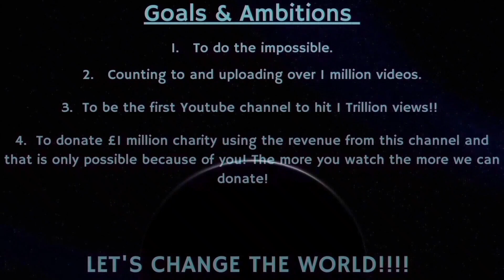Counting to ONE MILLION!!, This is Number 82,830